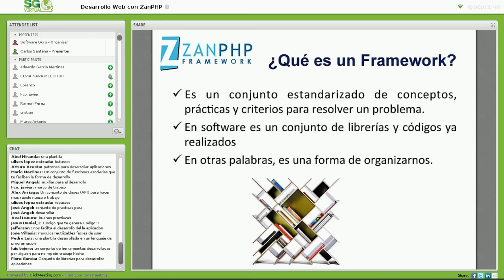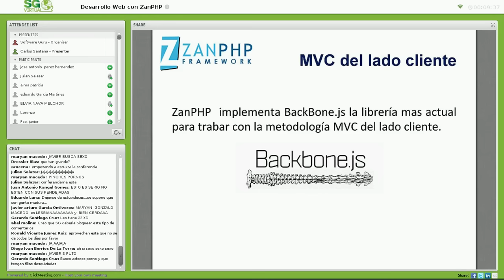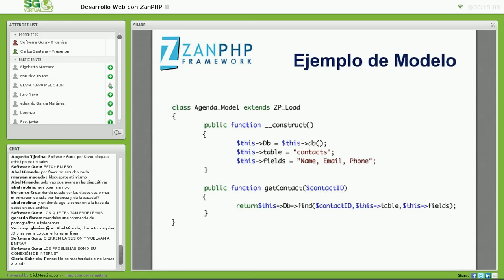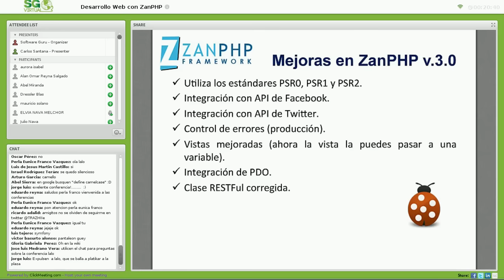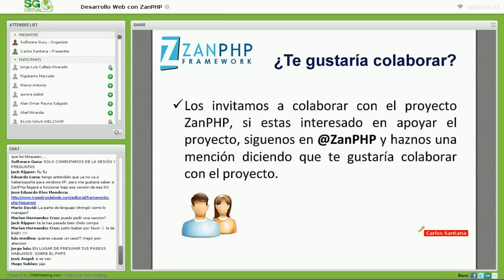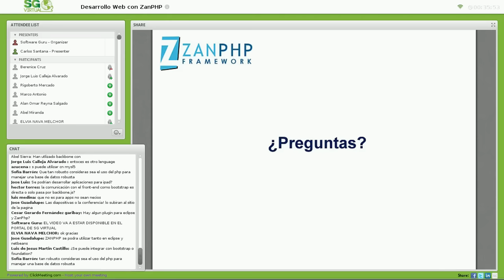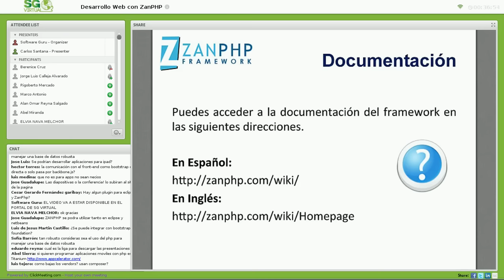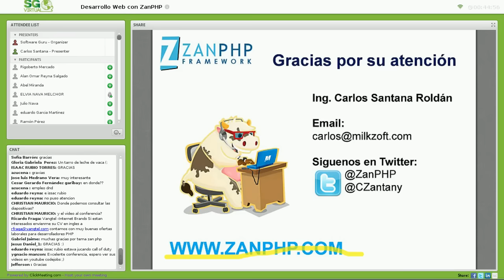Desarrollo de aplicaciones Web con ZanPHP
ZanPHP es un framework de desarrollo ágil de aplicaciones Web escrito en PHP5 el cual utiliza distintos patrones de diseño y las mejores prácticas para crear aplicaciones más rápidamente y con buena calidad de código. ZanPHP tiene ya más de 1 año de ser Software libre y durante este año hemos actualizado, mejorado (la versión actual del framework es la v.2.7.1) y además difundido el proyecto a nivel internacional tanto en países de habla hispana como países de otras lenguas, el proyecto ha crecido y se ha mantenido como uno de los más importantes desarrollos de este rubro en México y queremos demostrar que con trabajo y esfuerzo pueden sobresalir grandes proyectos en México.